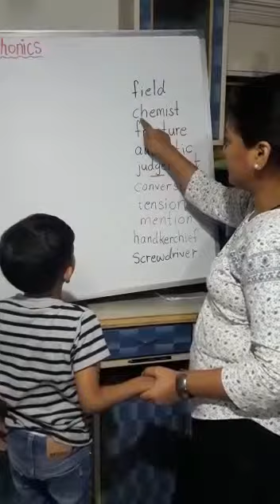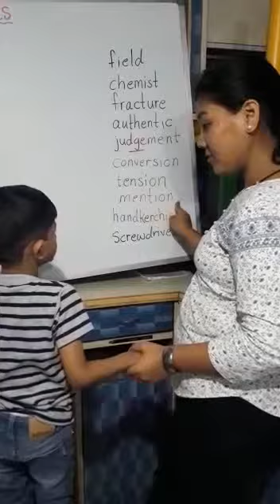Om Tawde ( Sr - Jankidevi )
Shrish Academy
Phonics
Andheri ( W )